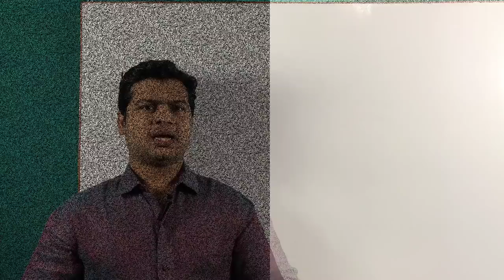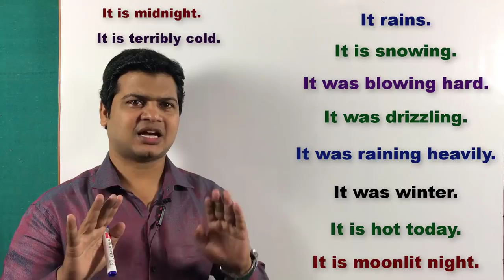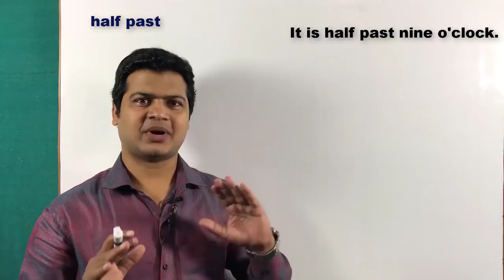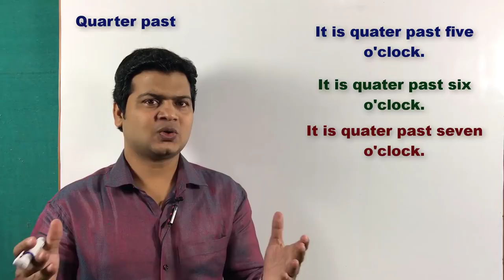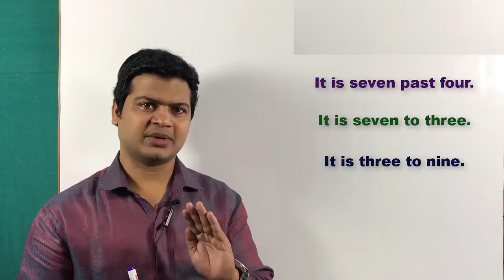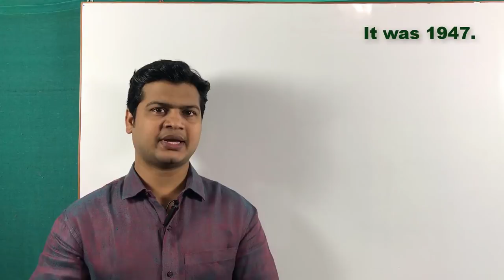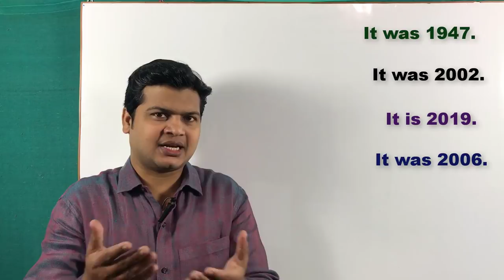Use of it | It का प्रयोग सीखे | pronoun it | it uses | it definition & examples | it uses part 80.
🗒Note : दोस्तो आज हमलोग सीखेंगे एक बहुत ही शानदार lesson जो speaking English के लिए बहुत ही important है।

"Use of It" मौसम के साथ

"बारिश होती है"
"It rains. "

"बरफ बारी हो रही है"
"It is snowing. "

"जोर से हवा चल रही थी"
"It was blowing hard. "

"रिमझिम बारिश थी"
"It was drizzling. "

 "तेज बारिश हो रही थी"
"It was raining heavily."

"ठंडी का दिन था"
"It was winter."

"आज बहुत गर्मी है"
"It is very hot today."

"चांदनी रात है"
"It is moonlit night."

"आधी रात है"
"It is midnight."

"Use of It" दिनों के साथ

"रविवार है"
"It is Sunday."

"सोमवार है"
"It is Monday. "

"मंगलवार है"
"It is Tuesday. "

"बुधवार है"
"It is Wednesday. "

"गुरुवार है"
"It is Thursday."

"शुक्रवार है"
"It is Friday. "

"शनिवार है "
"It is Saturday. "

"Use of It "महीनों के नाम के साथ

"जनवरी है"
"It is January."

"फरवरी है"
"It is February."

"मार्च है"
"It is March."

"अप्रैल है"
"It is April."

"मई है"
"It is May."

"जून है"
"It is June."

"जुलाई है"
"It is July."

"Use of It "दिनांक के साथ

"31 जनवरी है"
"It is 31 January."

"28 फरवरी है"
" It is 28 February."

"10 मार्च है"
" It is 10 March."

"1 अप्रैल है"
" It is 1 April."

"13 मई है"
" It is 13 May."

"2 जून है"
" It is 2 June."

"15 जुलाई है,"
" It is 15 July."

"Use of It "समय के साथ

"8 बज रहा है।"
"It is 8 'o' clock."

"2 बज रहा है।"
"It is 2 'o' clock."

"साढ़े 2 हो रहा है"
"It is half past 2."

"साढ़े 4 हो रहा है"
"It is half past 4 ."

"पावने 2 बज रहा है"
"It is quarter to 2 'o' clock."

"पावने 6 बज रहा है"
"It is quarter to 6 'o' clock."

"सवा 5 बज रहा है"
"It is quarter past 5 'o' clock."

"सवा 8 बज रहा है"
"It is quarter past 8 'o' clock."